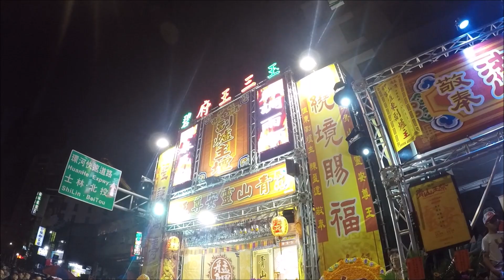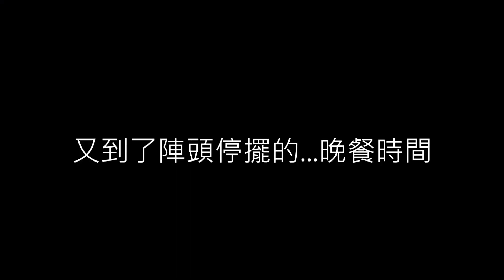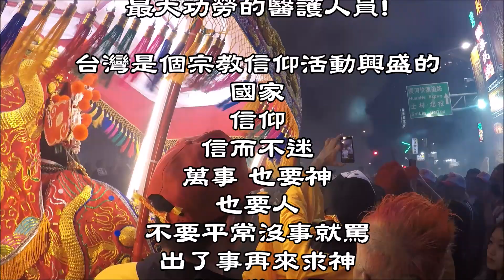【蔡淘貴跑廟會】EP38一級戰區!連5個紅壇接力轟炸!!炮迎青山王暗訪!!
艋舺青山王暗訪第一日!
重頭戲環河南路一級戰區炮火猛烈!